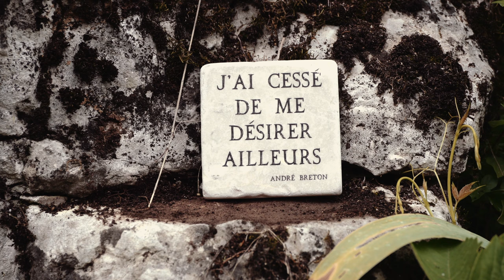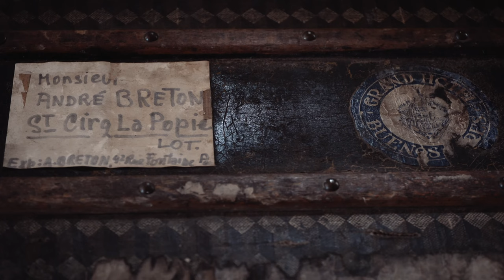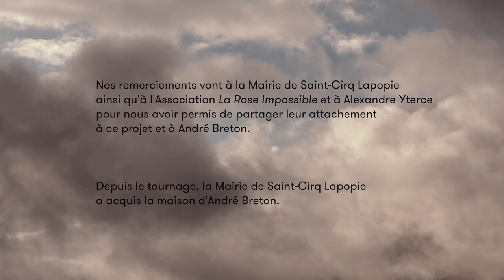Maison d'André Breton à Saint-Cirq Lapopie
Dans le cadre de la Collection Maisons d'écrivains, présentation de la maison d'André Breton à Saint-Cirq Lapopie.
Avec la participation de :
Laurent Doucet, Président de l'association "La Rose Impossible",
Sylvain Lacaze, membre de l'association "La Rose Impossible",
Alexandre Yterce, Artiste.